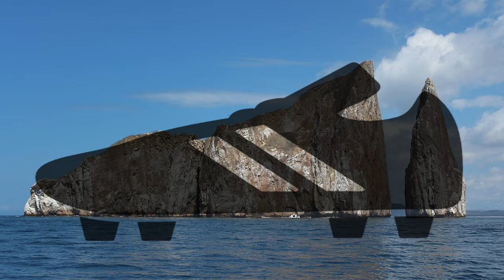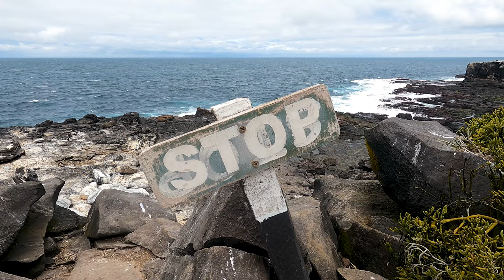SO MANY SEA LIONS! | Kicker Rock, Española Island, San Cristobal | Galapagos Vlog Day 6-10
Did you know that you can experience the birthplace of evolution for your self? Join us in this 4 part video series of our adventure on the GALAPAGOS ISLANDS.

Today, we're on San Cristobal Island in the GALAPAGOS, our third and final stop on this epic adventure. San Cristobal is famous for having a huge population of sea lions, and they are literally EVERYWHERE - on the roads, benches, docks... really any open flat surface where they can rest from their hunting expeditions in the ocean. Make sure to check out the Interpretation Center where you can walk up to a beautiful mirador overlooking the San Cristobal bay.

Nearby San Cristobal is the famous dive site of Kicker Rock (Leon Dormido).  We spotted hammerhead sharks, sea turtles, colorful reef fish, and the occasional sea lion swimming by. Overall a really great dive, but GORDON ROCKS still takes the cake for us!

Our final day trip was to Espanola Island, which is home to the Galapagos (or Waved) albatross, the largest bird in the Galapagos by wingspan. But besides these majestic birds, we also encountered baby sea lions, tons of marine iguanas and the poster bird of the Galapagos, the blue footed booby. There is so much life on Espanola Island and it really encompasses what it means to visit the Galapagos Islands - untouched nature protected for all future generations to come.

We also did one cave dive at Gardner Islet (next to Espanola), which was made better by some incredible close encounters with sea lions! A few playful ones followed us all the way during our dive, and even took a quick sniff at our flippers in case they were edible. Sea lions are completely different underwater - fast, agile, and oh so cute!

CHAPTERS:
00:00 - Intro
00:31 - San Cristobal Island
03:04 - Diving at Kicker Rock
05:36 - Espanola Island Tour
06:42 - Baby Sea Lion
08:50 - Baby Blue Footed Boobies
09:29 - Flying Albatross
10:33 - Diving with Sea Lions
14:36 - Outro
14:50 - Goodbye Galapagos